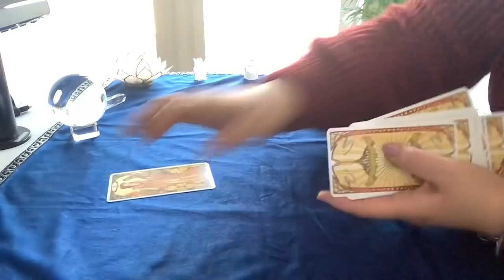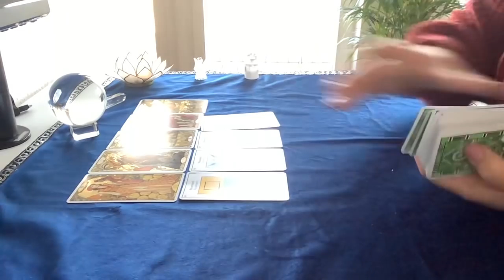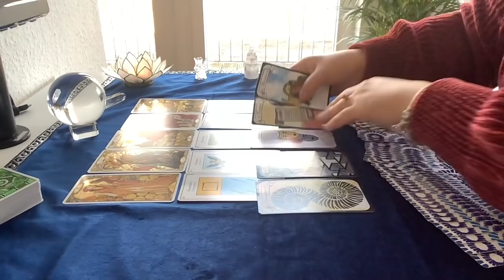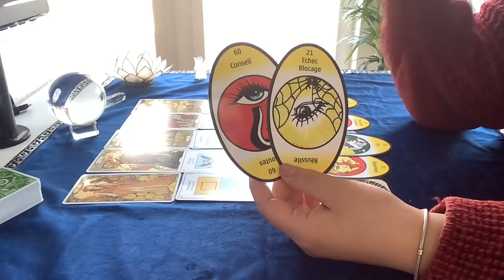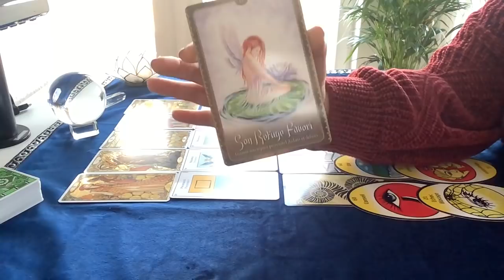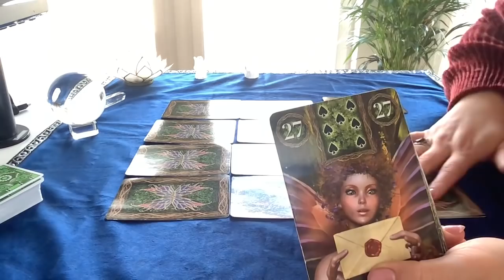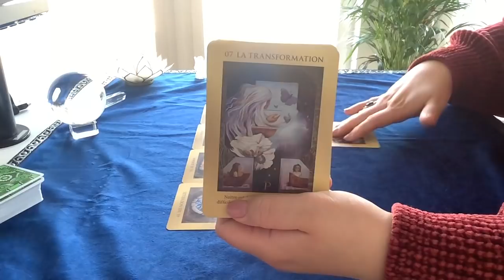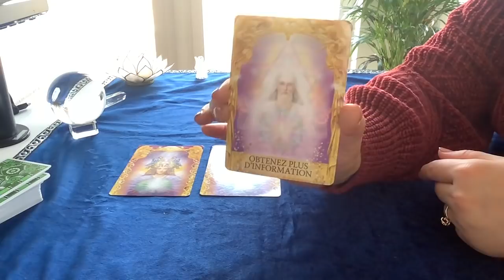🔮 Voyance Semaine 14 au 20 Février 2022 | 💖L’amour sera au rendez-vous!💖 Un Choix de coeur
❗️❗️❗️ Guidances Coeur A Coeur vous propose la vidéo du Jour: 🔮 Voyance Semaine 14 au 20 Février 2022 | 💖L’amour sera au rendez-vous!💖 Un Choix de coeur